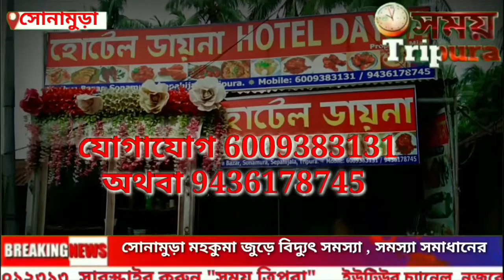কংগ্রেস নেতা বিশিষ্ট গায়ক সিধু মুসওয়ালার হত্যা কান্ডের প্রতিবাদে সোনামুড়া জেলা যুব কংগ্রেস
পাঞ্জাবে কংগ্রেস নেতা বিশিষ্ট গায়ক সিধু মুসওয়ালার হত্যা কান্ডে প্রতিবাদে সোনামুড়া জেলা যুব কংগ্রেস